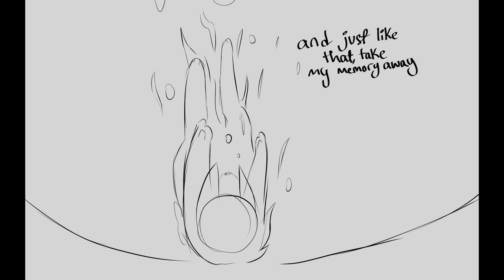▲◻X⬤♡☆◻⬤ - Rain World MV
a little music video for some rain world ocs belonging to moss, ymir, and i :]